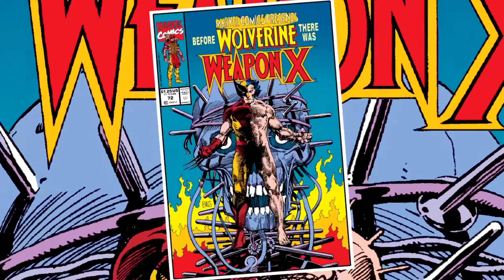DEADPOOL / 4K 60FPS / Let's Play in 2023 / Xbox X Gameplay , Walkthrough / Part 2